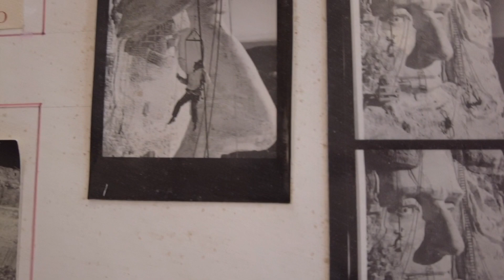RUSHMORE: Acasă la Gutzon Borglum, meșterul președinților americani din Dakota de Sud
Ce poate fi mai frumos decât să cunoști istoria din interior!
Invitată de nepotul celebrului artist Gutzon Borglum. Jim ne-a povestit multe despre bunel, dar și tatăl sau. O adevărată familie de meșteri și artiști.